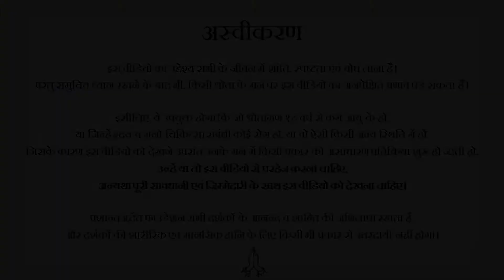अध्यात्म से जुड़कर दुविधा में पड़ गए हो? || आचार्य प्रशांत (2019)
संस्था से संपर्क हेतु इस फॉर्म को भरें:
या कॉल करें: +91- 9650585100/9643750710

प्रसंग:
~ सम्यक कर्म का चुनाव कैसे करें?
~ कौन सा कर्म करें जिससे किसी को दुःख न पहुंचे?
~ आध्यात्मिक बुनियाद के जरिए जीवन के निर्णय कैसे लें?